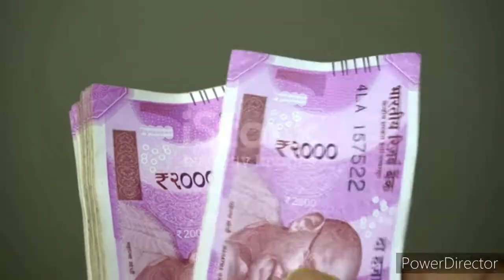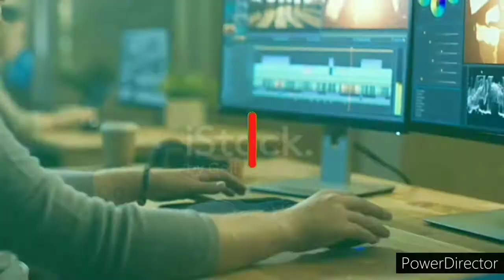What is the full form of ARMY | Top 5 random and amazing facts.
Hope you all enjoyed this video. If you want i make a video on your favourite topic so write it down in the comment section.

Video Goals

I have a goal of 1k subscribers and if you want to help me in achieving my goal so please subscribe to my channel and keep supporting and giving your love to this channel.